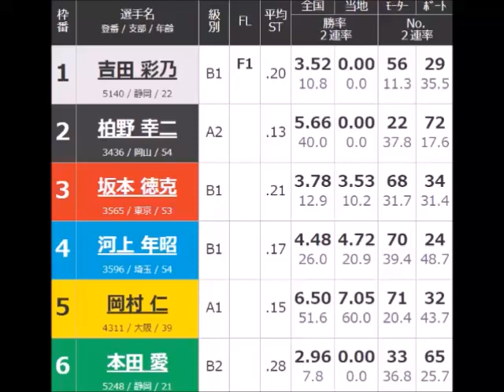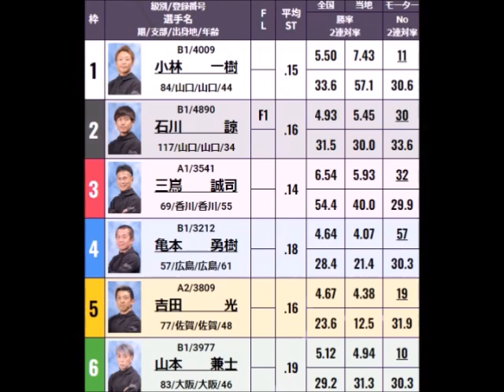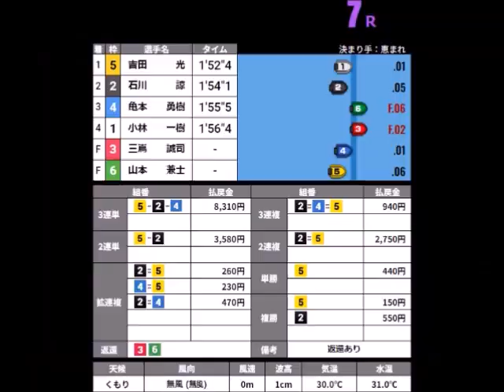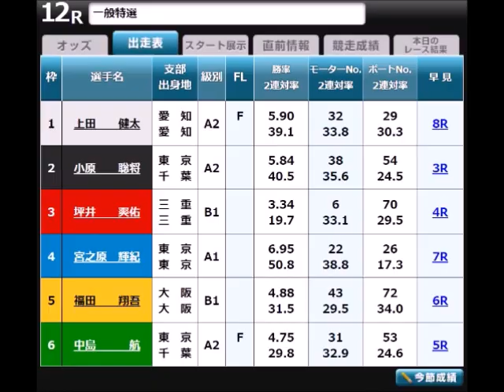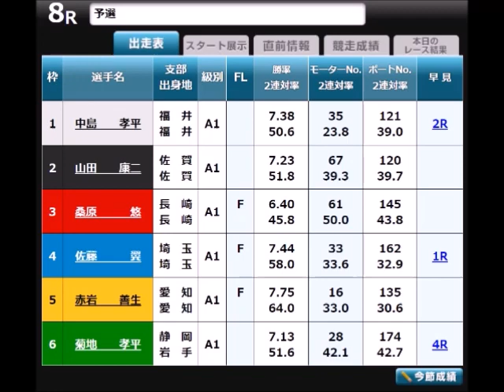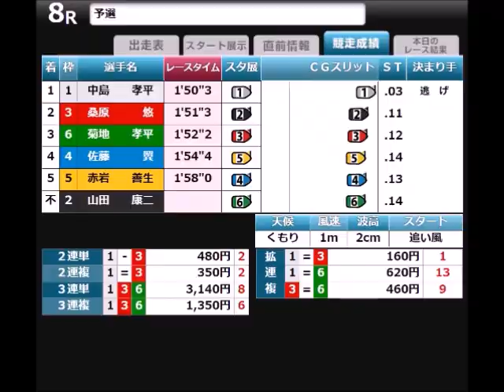【ボートレース】2023年8月25日のアクシデント集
8月25日の事故(欠場)レースを収録しております。

どの競技もそうだが
一定の勝率で強制引退というのはあるが
それは踏ん張りがきかないからこうなったんであって

今更尻に火をつけたところで
何が変わるって言うんや？

まあそれはさておき
レーサーとファンの中に
「予選」と「一般(特選・特賞など)」がわかってないのが
いるんじゃないんか？

最終日の「一般戦」で何をフライングする必要があるのか？
何を無駄に攻めようとして事故るのか？
はたまた油断して事故るのか？

そこだよ
てめえらの怠慢がレースに表れてんだよ！！💢😡💢
「一般戦」ならおとなしくしとけ！！💢😡💢
無駄な行動はすんな！！💢😡💢
引退が嫌なら最初からしっかりやれ！！💢😡💢
できねえならとっととやめちまえ！！💢😡💢
闇だらけの違法競技が！！💢😡💢